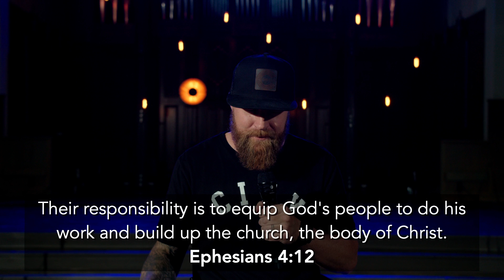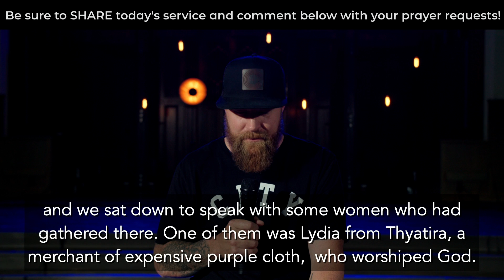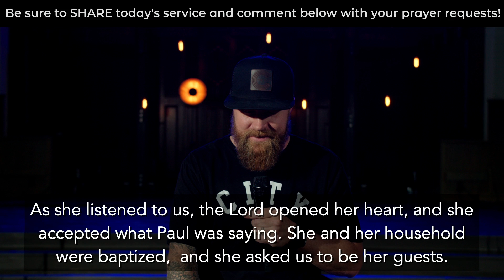Your Biggest Fan #3 - Alison and Beth